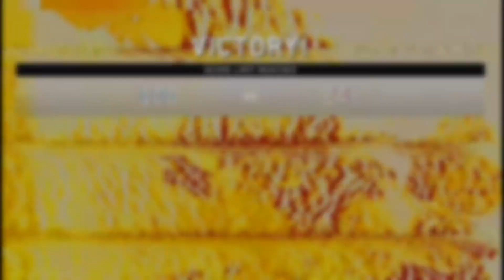48 & 53 gs x2 Deat w/ R3K AR *READ DESCRIPTION*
I won't be commenting the next few videos, as I'll be moving out of where I live, I'll try and upload as many of the gameplays as I can when I have the chance to do so.